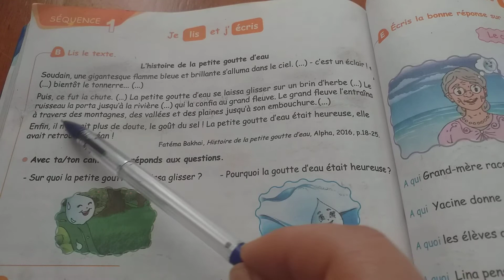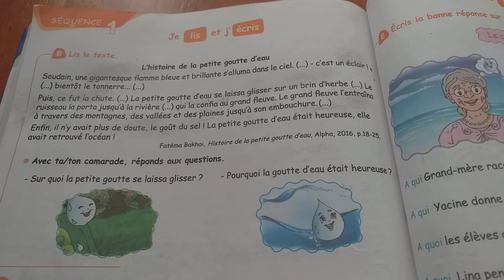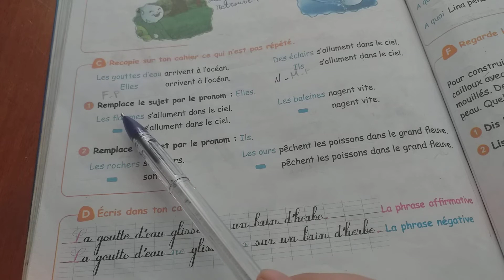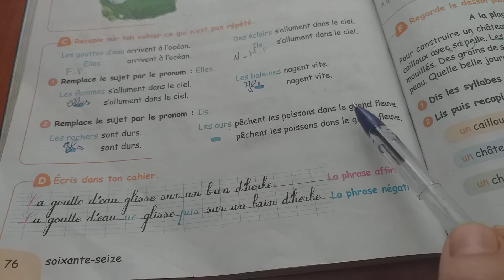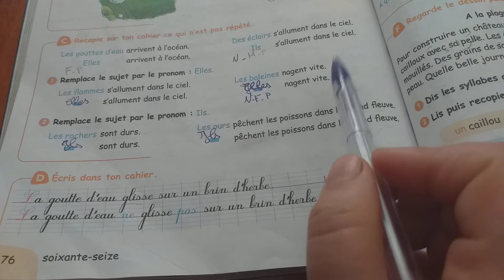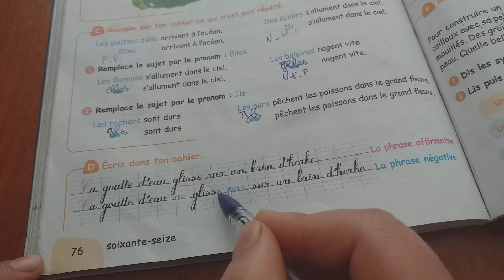شرح صفحة 76 كتاب اللغة الفرنسية السنة الرابعة ابتدائي الجيل الثاني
لا تنسوا دعمنا للقناة لكي نستمر في نشر المزيد الضغط عل زر الإشتراك وتفعيل الجرس ليصلكم أي جديد شكرا

 شرح صفحة 76 من كتاب اللغة الفرنسية السنة الرابعة ابتدائي الجيل الثاني